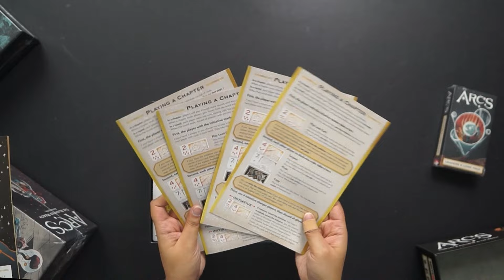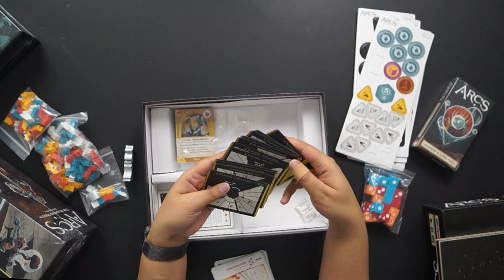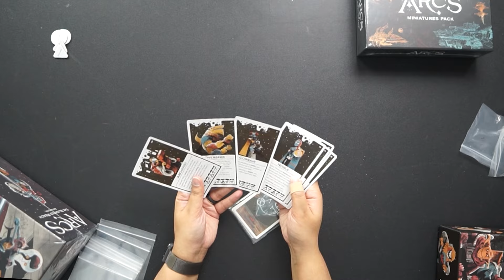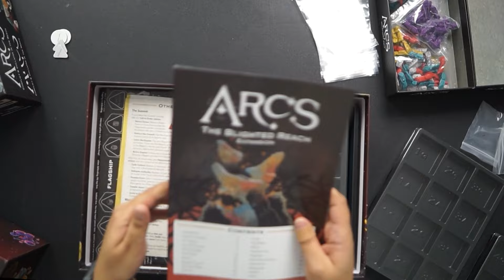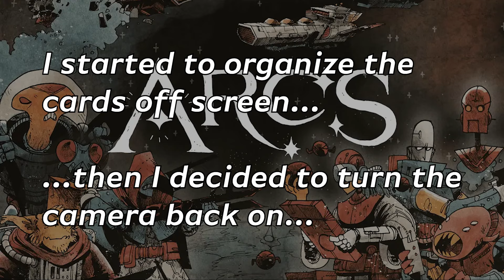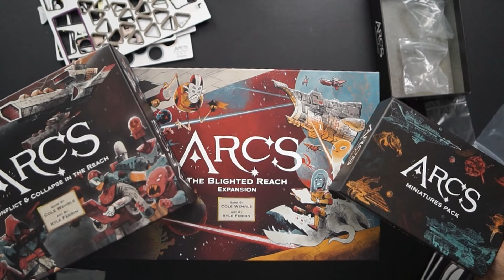A Journey Through Spaaaace - Arcs Unboxing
After playing for so long, we finally got the game! The Blighted Reach Expansion contains an insert that can hold all of the components (I didn't realize this until halfway through the video). This covers the Base Game, Leaders & Lore Pack, Miniature Pack, and an abbreviated version of the Blighted Reach Expansion

CHAPTERS
00:00 Base Game
12:42 Leader & Lore Pack
14:00 Miniatures Pack
15:04 The Blighted Reach Expansion